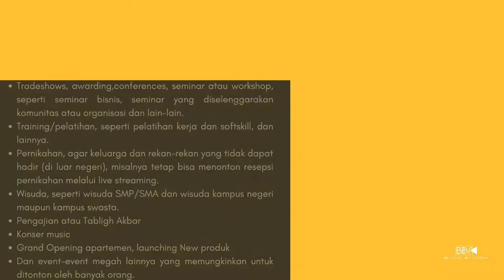Proposal BEM21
menerima jasa dokumentasi dan broadcast live streaming untuk segala event anda.